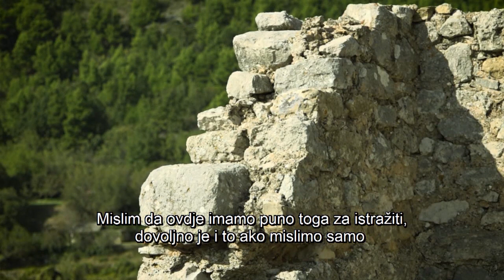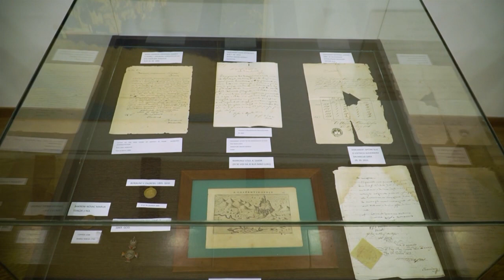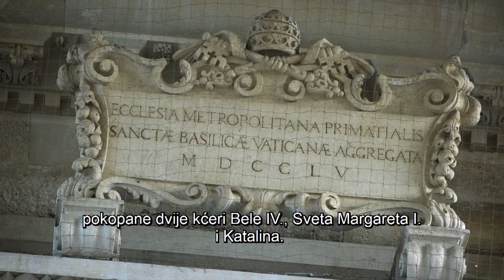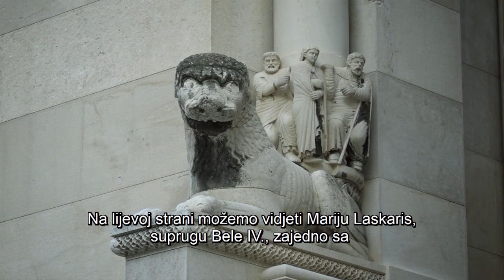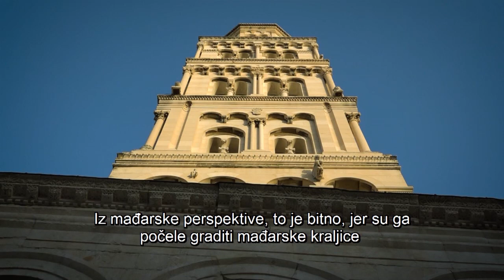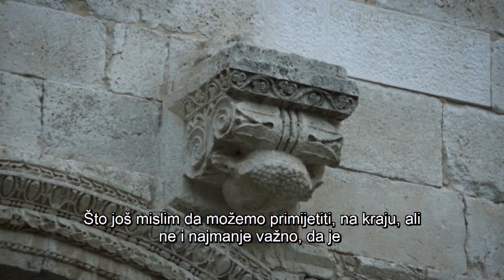DRÁVATÁJ - A Drávatáj stábja Klissza várában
A Drávatáj stábja a tavalyi tengerparti útja után idén további magyar történelmi emlékek nyomában kutatott az Adrián. IV. Béla magyar király a tatárok elől menekülve jutott el Klissza várába, Slitbe és Trogirba, de a Dubrovnik melletti Lokrum-sziget is izgalmas történetek helyszíne. Mai műsorunkban Klissza várába és Splitbe visszük Önöket.